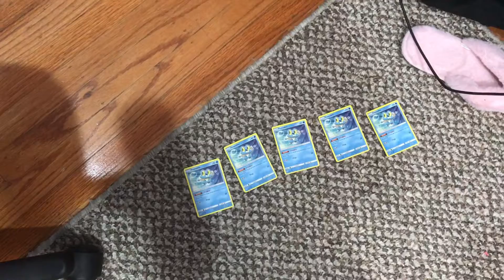What is this? Froakies or fennekins?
This is confusing